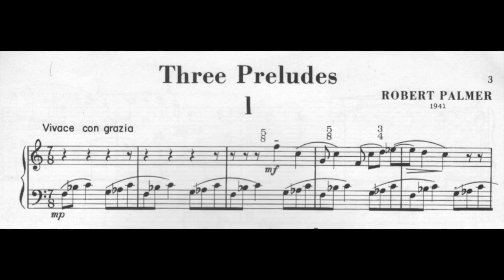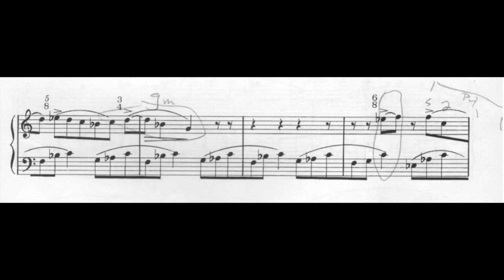Robert Palmer—Prelude No. 1: Vivace con grazia (1941)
Robert Palmer's First Prelude (1941) from Three Preludes, performed by Adam Tendler (appears on Robert Palmer: Piano Music, New World 2019).

This was the first piece by Palmer that I played after learning the Toccata Ostinato. Of course the *look* of the piece—those melody meters above the bars!—took me by surprise, but then, actually playing it, I was mostly astonished at how fresh it sounded, a reaction I still have listening to it now. The markings you see in the score are, of course, mine from those first days of learning and memorizing the piece.